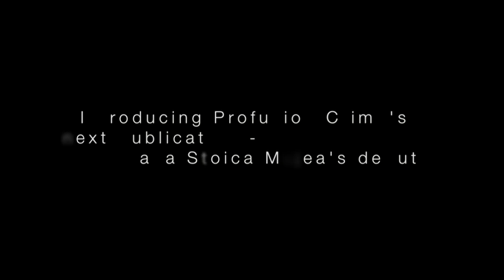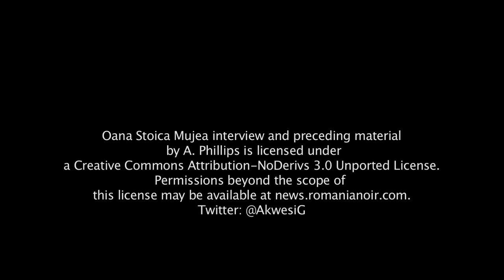Anatomical Clues by Oana Stoica Mujea - extended version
Oana Stoica Mujea Anatomical Clues trailer by A. Phillips. Twitter: @AkwesiG
(Subtitles are not from final draft/translation of book.)